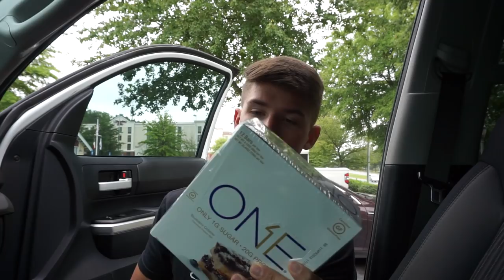I ALMOST KILLED SOMEONE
Thank you guys so much for watching "I almost kill someone" ! I just want everyone to be safe on the road and prevent scary incidents like this! Over all thank you guys so much for the support ! It means the world!